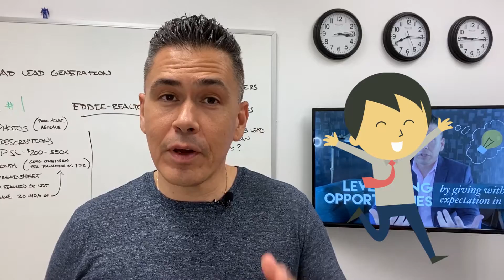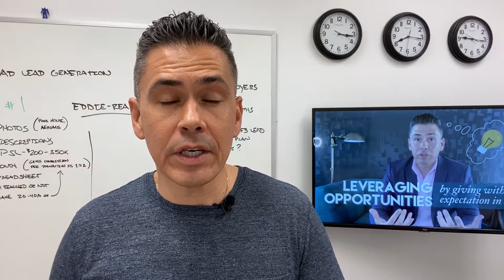Watch THIS video before buying a home in Port St Lucie, Florida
Florida has always been a desirable place to buy real estate and find that perfect home.  Whether you are looking for a retirement home, just looking for a place to vacation or ready to relocate yourself or your family, buying a home in Florida can be a great option for you.  The city of Port St Lucie in particular has always been a favorite destination due to its convenient location along the east coast of Florida as well as it's great access to the beaches, great quality of life and excellent value as compared to surrounding counties.  In today's video you will learn how more than ever, in 2020,  it's so important to work with an experienced real estate professional that can help you navigate the fast moving real estate market so you can take advantage of the lifestyle, the low interest rates and to live the south Florida lifestyle you've been dreaming about.

On this channel I chat about:
- Tips for real estate buyers and sellers
- The Florida lifestyle ☀️🌴

AND for today’s real estate professional:
- Effective digital marketing strategies
- Lead Generation/Nurturing
- The “Connect To Close” program

My goal is to entertain and inform as I share knowledge that I believe will bring you value.

Southeast Florida Real Estate
Eddie Argüelles
Licensed Real Estate Broker
Argüelles Group
Engel & Völkers